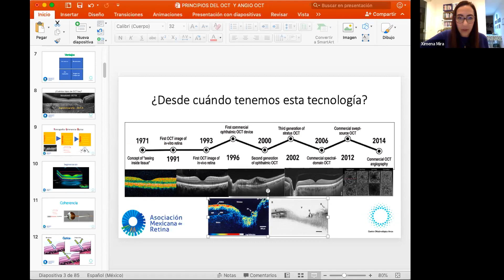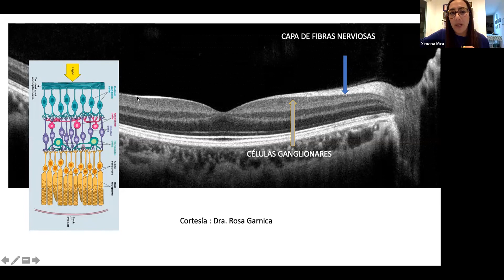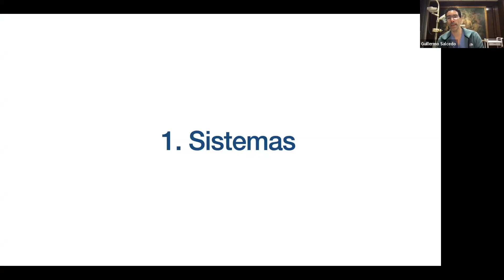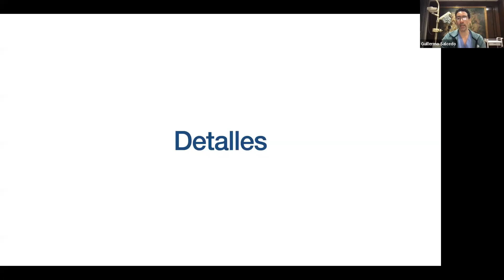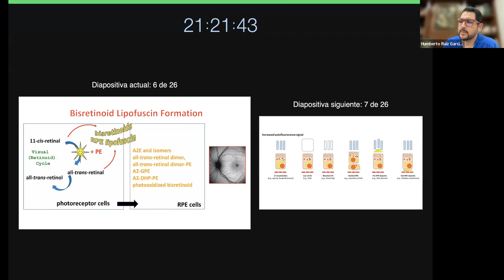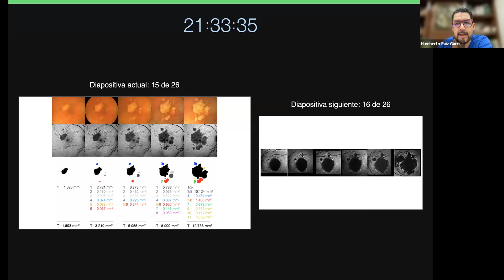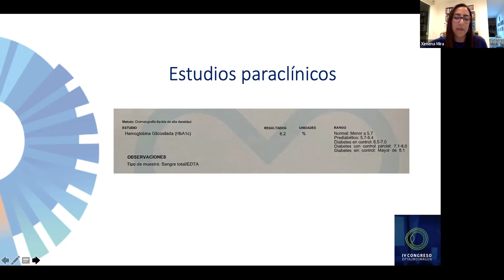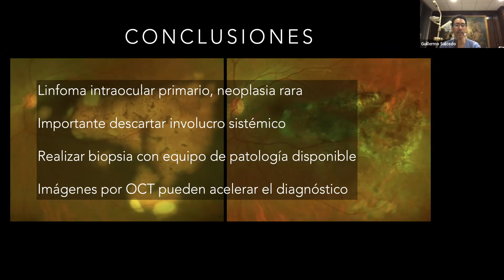Imagen multimodal en enfermedades de la retina